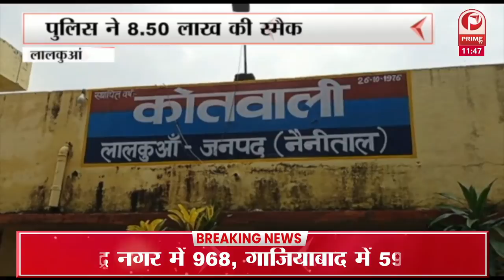Weather Update : पूरे उत्तर भारत में सर्दी की मार | पहाड़ों पर भारी बर्फबारी || Prime Tv